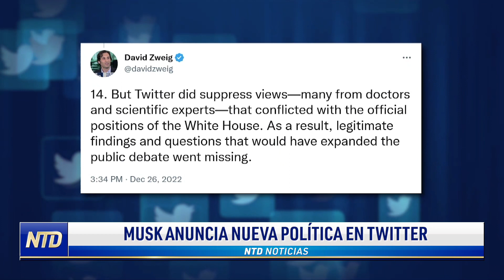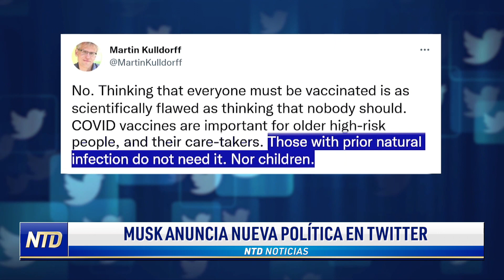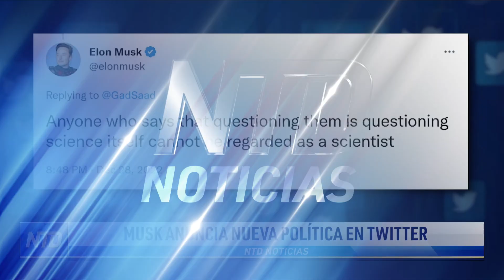Musk anuncia nueva política en Twitter; Comité anula citación | NTD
Noticias de hoy 29 de diciembre de 2022 en NTD

00:00 Titulares
00:21 Musk anuncia nueva política en Twitter
02:17 Comité anula citación contra Trump
02:46 Bolivia: protestas tras detención de gobernador